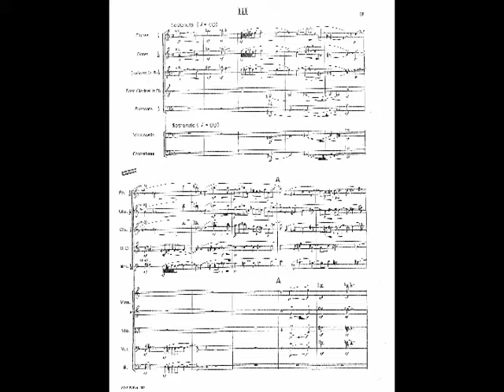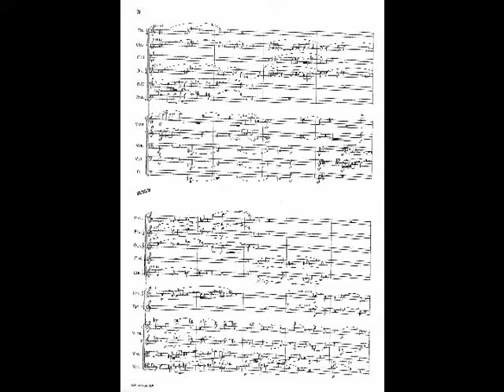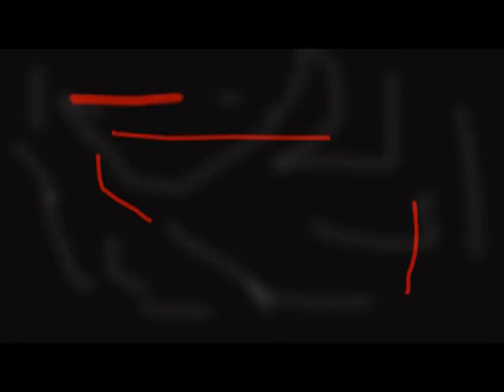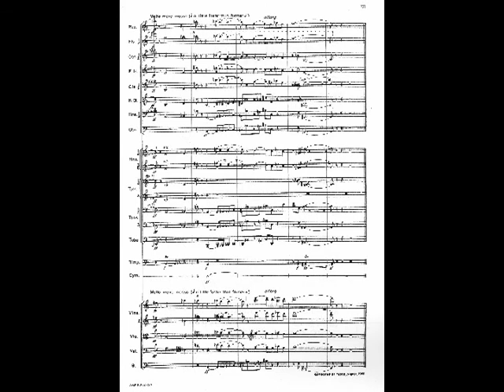Wallingford Riegger Symphony No, 4 Third Movement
Riegger's Fourth Symphony (Op. 63) was completed in 1960. He dedicated it "to the memory of my beloved wife."
Wallingford Constantine Riegger (April 29, 1885 - April 2, 1961) was a prolific American music composer, well known for orchestral and modern dance music, and film scores. He was born in Albany, Georgia, but lived much of his life in New York City. He is noted for his use of Arnold Schoenberg's twelve-tone technique.

Riegger was born in 1885 to Ida Wallingford and Constantine Riegger. After his father's lumber mill burned down in 1888, his family moved to Indianapolis, and later to Louisville, finally settling in New York in 1900. A gifted cellist, he graduated from the first graduating class of the Institute of Musical Art, later known as the Juilliard School, in 1907, after studying under Percy Goetschius. He continued his studies at the Hochschule für Musik in Berlin for three years. After returning in 1910, he married Rose Schramm, with whom he later had three daughters, in 1911. For a time, he returned to Germany and accepted various conducting positions, but this was interrupted by the joining of America in World War I in 1917, after which he moved back to America. From 1918 to 1922, he taught music theory and violoncello at Drake University. During the greater part of the time from 1930 to 1956, he continued publishing music and taught at various universities in New York, notably the Institute of Musical Art and Ithaca College. In 1957, he was called before the House Un-American Activities Committee, which was investigating Communism in the musical world. In 1958, Leonard Bernstein honored him by conducting his Music for Orchestra with the New York Philharmonic Orchestra. He died in New York in 1961 when he tripped over the leashes of two fighting dogs, resulting in a fall and a head injury from which he did not recover despite treatment.

His students included Alan Stout and Merton Brown. We have heard that when, toward the end of his life, George Gershwin told his friend (and tennis partner) Arnold Schoenberg that we wanted to study composition seriously, Schoenberg suggested that Gershwin study with Riegger. (We would very much like to confirm this story. The official version is that when Gershwin asked Schoenberg for composition lessons. Schoenberg refused, saying "I would only make you a bad Schoenberg, and you're such a good Gershwin already." Again, what we heard was that Schoenberg then suggested Riegger.)

Riegger was known for his use of Schoenberg's twelve-tone system, but he did not use it in all of his compositions. For example, Dance Rhythms was not written in this style. Aside from Schoenberg, Riegger was also significantly influenced by his friends Henry Cowell and Charles Ives. Along with Cowell, Ives, Carl Ruggles, and John J. Becker, Riegger was a member of the group of American modernist composers known as the "American Five".

Starting in the mid 1930's, Riegger began to write contemporary dance music. Later, as his career progressed, he began to use Schoenberg's twelve-tone technique more and more often, though he did occasionally revert to his earlier styles. From 1941 on, he focused almost solely on instrumental music, and his Symphony No. 3 received the New York Music Critics' Circle Award and a Naumburg Foundation Recording Award.

This performance of Riegger's Fourth Symphony is by the Louisville Orchestra under Robert Whitney. During the 1950s and 1960s, the Louisville Orchestra released numerous LPs on its own "First Edition" label, pressed by Columbia. Perhaps half a dozen of these were reissued by a small company in New Mexico, and disappeared immediately. Today there is no reference whatsoever to the vast recording legacy of the Louisville Orchestra on its website, a legacy which spans the gamut, from Elliot Carter to Lou Harrison.